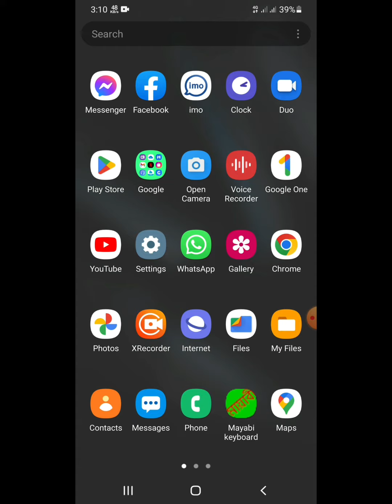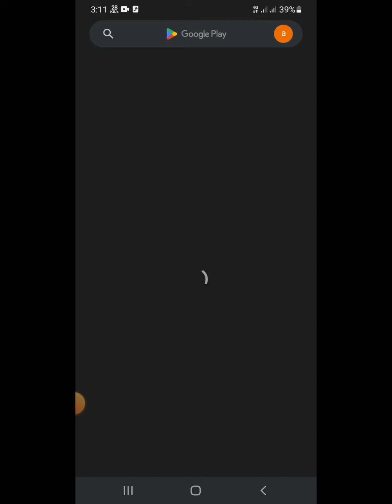mobile data connection not working || 4G 3G Data connection Not Work after access point active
মোবাইলের ডাটা চালু কিন্তু নেট চলে না
মোবাইলের ডাটা চালু হয় না